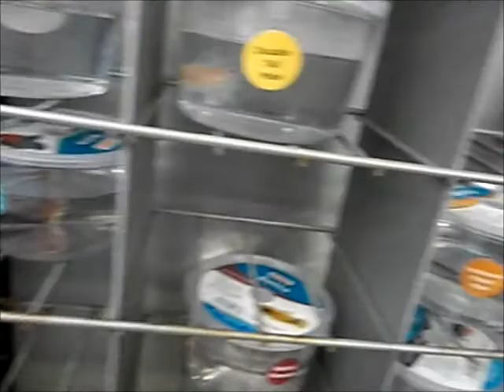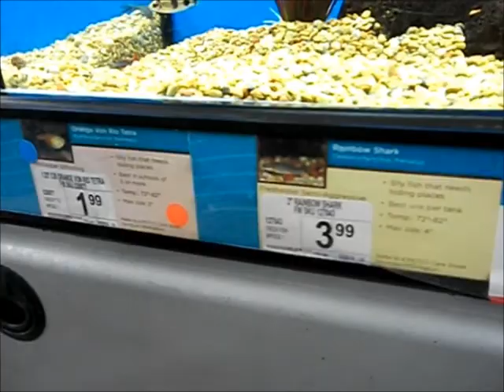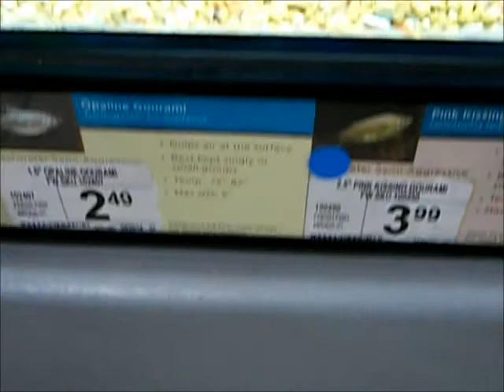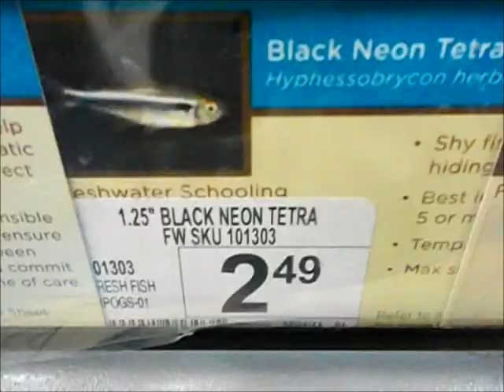Bettas, Saltwater Fish, Freshwater Fish at Petco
Looking & shopping for fish part 1.

2015 3greatgreyhounds3.